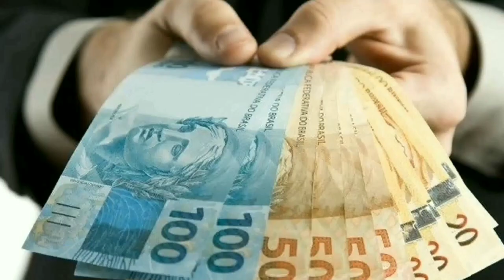🔴Atenção: Ronan acerta com novo clube - Ex-zagueiro do Vitória Ramon acionar o clube na justiça🔴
Nesse vídeo vou falar sobre a situação do atacante Ronan, e sobre o ex zagueiro do Vitória Ramon.
Fala amigão beleza ?